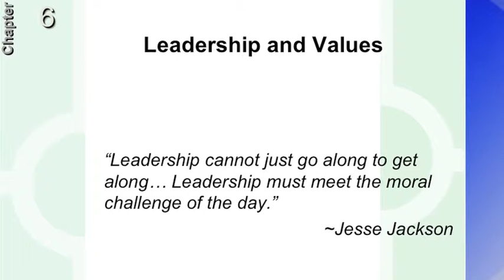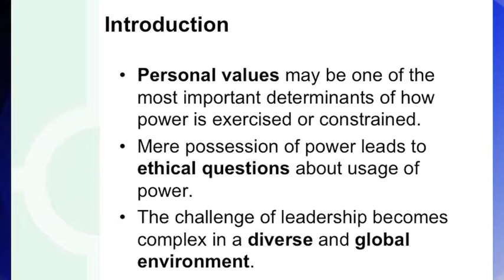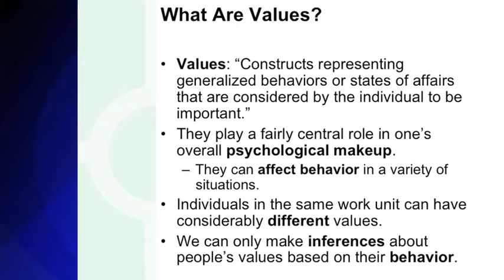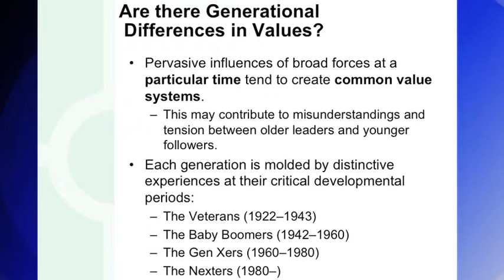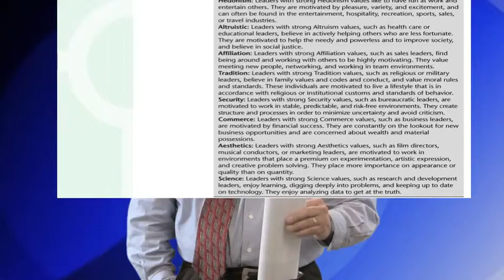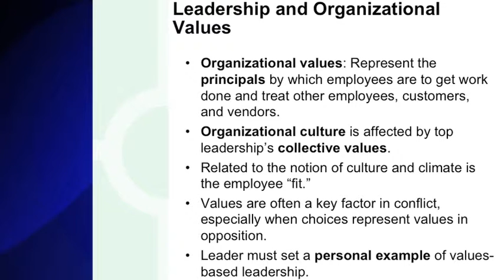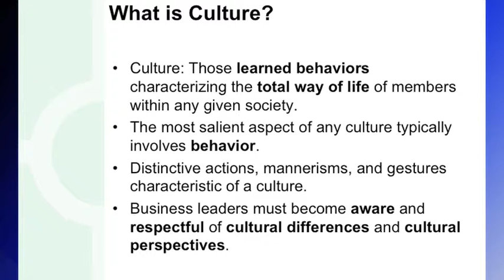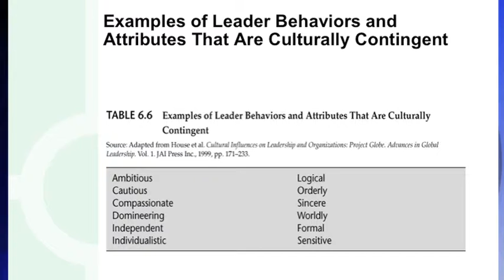Leadership - Lesson Seven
California Miramar Universities
Leadership - Lesson Eight

Professor Doyle Young